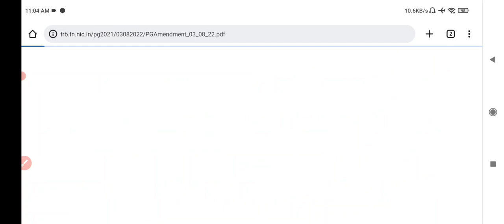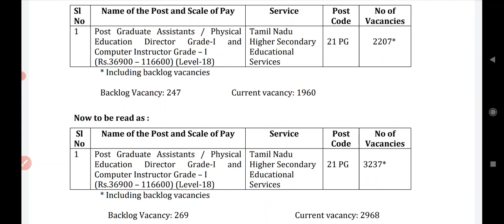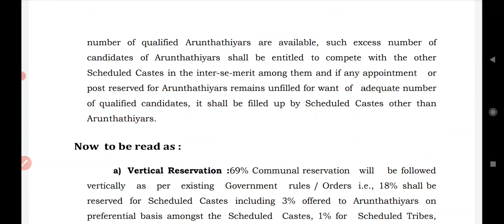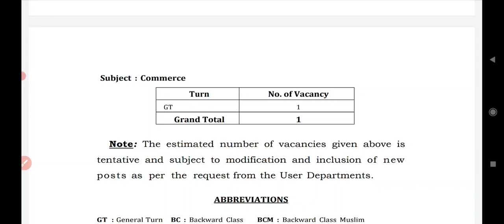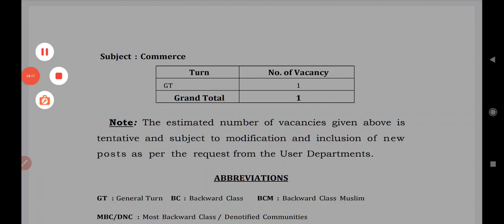Pg trb lastest news 2022/pg trb today news/pg trb Cutoff marks/ineligible candidates pg trb 2022